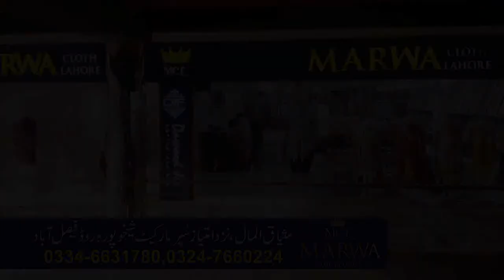Marwa Cloth Lahore 23 06 2020